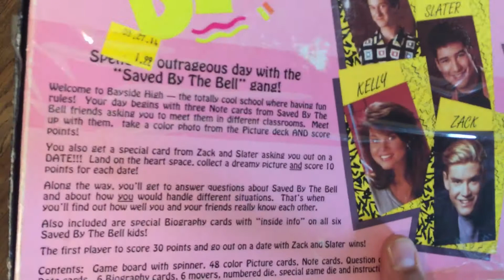Saved By the Bell, 1992, boxed